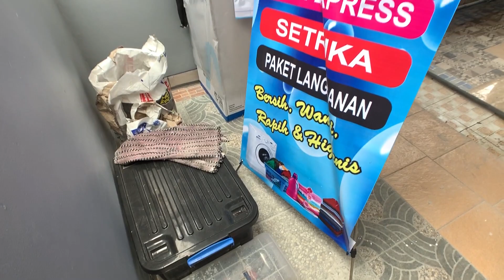Kost Lermanmora Cikarang Selatan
TIPE A : Harga Sewa : 850.000/ bulan
Luas Kamar : 3x2,5

Fasilitas Kamar : Bed, Almari Pakaian

Kamar Mandi LUAR : Kloset Duduk, Shower

Silahkan klik link berikut untuk iklan kost lebih lengkap

TIPE B : Harga Sewa : 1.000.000 / bulan
Luas Kamar : 3x3

Fasilitas Kamar : Bed, Almari Pakaian, AC

TIPE C : Harga Sewa : 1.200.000 / bulan
Luas Kamar : 3x3

Kamar Mandi Dalam : Kloset Duduk, Shower

TIPE D : Harga Sewa : 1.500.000 / bulan
Luas Kamar : 5x3